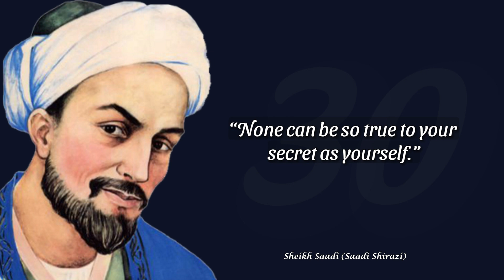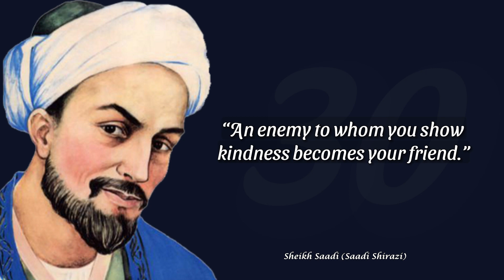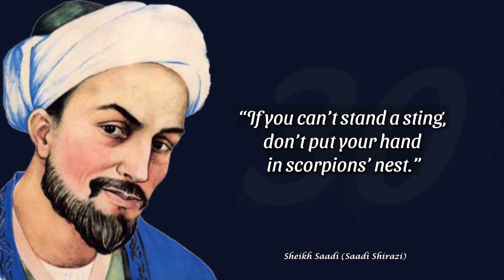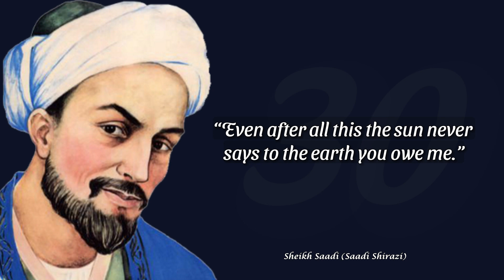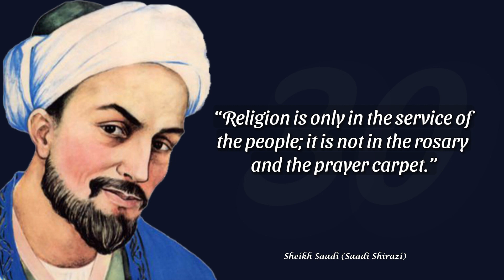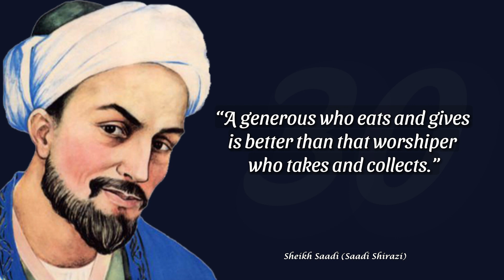Sheikh Saadi - 30 Knowledgeable & Life Changing Quotes | Saadi Shirazi | Persian Poet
Sheikh Saadi, a revered Persian poet and philosopher, crafted verses that transcend time. Known for works like "Gulistan" and "Bustan," Saadi's eloquent words offer timeless insights into life, love, and the human experience. His profound wisdom, wrapped in poetic beauty, continues to inspire and resonate across cultures. Join us in a brief exploration of Sheikh Saadi's enduring legacy—a journey into the heart of Persian literature and the universal truths he masterfully captured in verse.

Embark on a poetic journey with our latest video, featuring the profound wisdom of Sheikh Saadi. Known for his timeless verses, Saadi's quotes are a treasure trove of insightful reflections on life, love, and human nature. Join us as we explore the richness of his poetic legacy, drawing inspiration from his renowned works like the "Gulistan" and "Bustan." Immerse yourself in the beauty of Persian literature and let Saadi's words spark contemplation and contemplation. Don't miss this chance to delve into the eloquence of Sheikh Saadi's quotes—watch now and let the magic of his words captivate your soul.

Saadi Shirazi - Amazing Quotes About Women, Life And Wisdom

🙌 Remember, you have the power to create the life you desire. Let this quote be a guiding light on your path to success, happiness, and fulfillment.

Let's continue to inspire, empower, and make a positive impact together. 🌟

What is Saadi famous for?
What is Sheikh Saadi real name?
Who is the famous poet Shiekh Sadi?